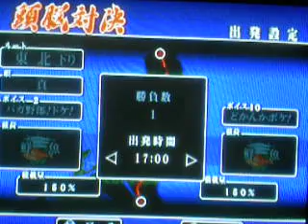爆走デコトラ伝説２ 鬼のなく頃にＶＳ二代目慌波號（バグ編）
頭脳対戦です。二代目慌波號のペイントがバグりました。あの後ゲーム開始したら、フリーズしてしまいました。しばらくデコ伝２ができない。誰か助けて～。